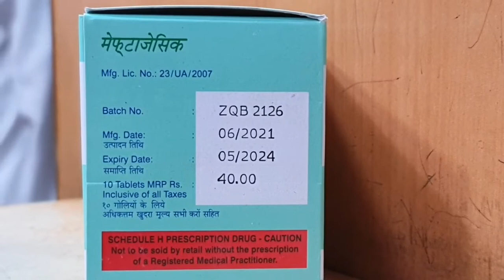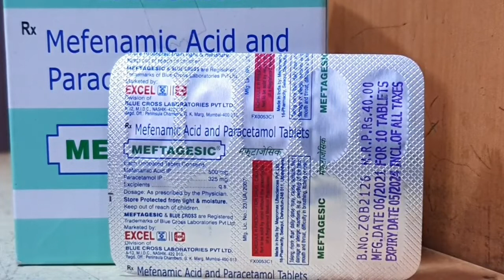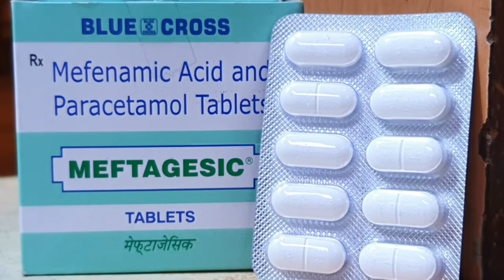MEFTAGESIC TAB.|FULL INFORMATION|USES AND SIDE-EFFECTS|DOSE|BENEFITS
मेफ्टाजेसिक टैबलेट एक कॉम्बिनेशन दवा है जिसका इस्तेमाल पेट में ऐंठन के इलाज में किया जाता है. यह पेट और आंत की मांसपेशियों को आराम देकर दर्द और ऐंठन को कम करने के लिए असरदार ढंग से काम करता है. दर्द और बुखार का कारण बनने वाले कुछ केमिकल मैसेंजर को भी यह ब्लॉक करता है.

Contains:-

Dicyclomine (10mg)
Paracetamol (500mg)
Mefenamic Acid (250mg)

Manufacturer:-

Pacific Biotech

Market by:-

Blue Cross Laboratories Ltd.

मेफ्टाजेसिक टैबलेट के मुख्य इस्तेमाल
पेट में क्रैम्प

मेफ्टाजेसिक के सामान्य साइड इफेक्ट

मिचली आना,उल्टी,अपच,डायरिया (दस्त),भूख में कमी,नींद आना,कमजोरी,घबराहट,मुंह में सूखापन,धुंधली नज़र,सीने में जलन

अगर साइड इफ़ेक्ट बने रहते हैं या लक्षण बिगड़ने लगते हैं तो अपने डॉक्टर से सलाह लें

सुरक्षा संबंधी सलाह (मेफ्टाजेसिक टैबलेट के साथ शराब पीना सुरक्षित नहीं है.) (गर्भावस्था के दौरान मेफ्टाजेसिक टैबलेट का इस्तेमाल करना असुरक्षित हो सकता है,ये विकसित हो रहे शिशु पर हानिकारक प्रभाव डालता है) (किडनी की बीमारियों से पीड़ित मरीजों में मेफ्टाजेसिक टैबलेट का इस्तेमाल सावधानी के साथ किया जाना चाहिए. मेफ्टाजेसिक टैबलेट की खुराक में बदलाव की आवश्यकता हो सकती है. कृपया अपने डॉक्टर से सलाह लें. किडनी की गंभीर बीमारी से पीड़ित मरीजों को मेफ्टाजेसिक टैबलेट का इस्तेमाल करने की सलाह नहीं दी जाती है.) (लिवर की बीमारियों से पीड़ित मरीजों में मेफ्टाजेसिक टैबलेट का इस्तेमाल सावधानी से किया जाना चाहिए. मेफ्टाजेसिक टैबलेट की खुराक में बदलाव की आवश्यकता हो सकती है. कृपया अपने डॉक्टर से सलाह लें.)